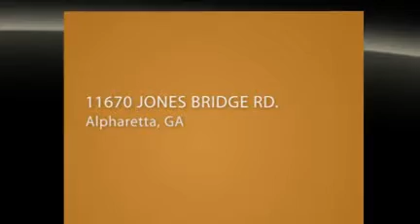Retail Space in Alpharetta, GA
11670 JONES BRIDGE RD. - EXXON
Alpharetta, GA

The property consists of a Gas Station with 3 (double sided) gas pumps and an 8,544 sf strip center that is 61% occupied with a Food Mart, dry cleaner, and other small shops. The strip center has shops on two sides, a dry-cleaner pick-up window on the third side, and a drive around driveway providing alternate access to the property via Route 120 /Abbotts Bridge Rd. The property is located in a sought after submarket with good demographics, high traffic counts, and 87% retail occupancy rates in the immediate area (2mi radius)